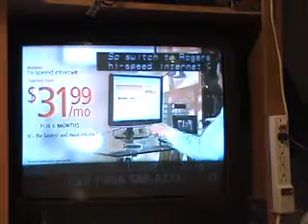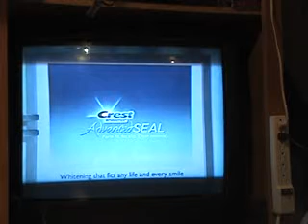One Life To Live Songs 5 21 09 b